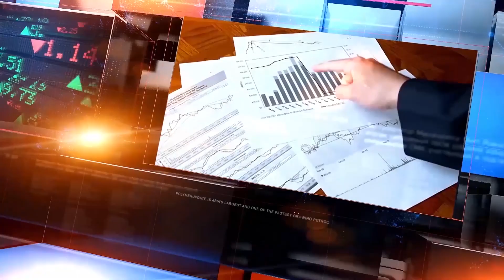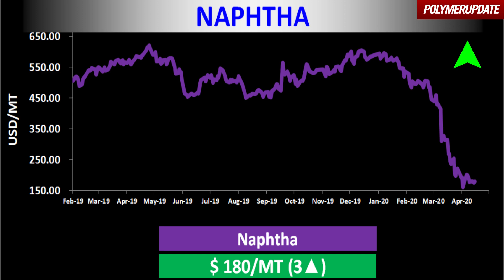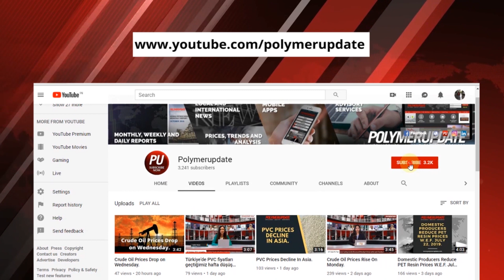PP Prices Firm Up In FEA And SEA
This week, PP prices spiked in the Far East and South East Asian regions. The steep price rise was triggered by bullish demand trends in key markets like China and higher import offers from the overseas suppliers. Stronger upstream propylene values, further supported the price gain